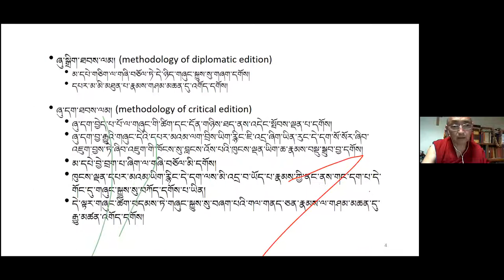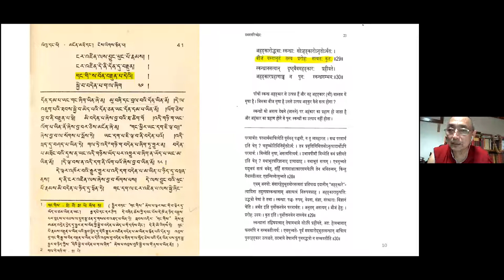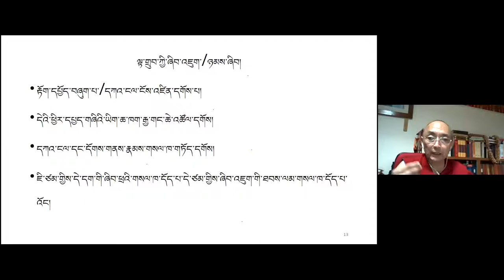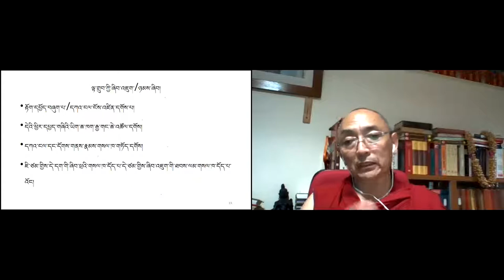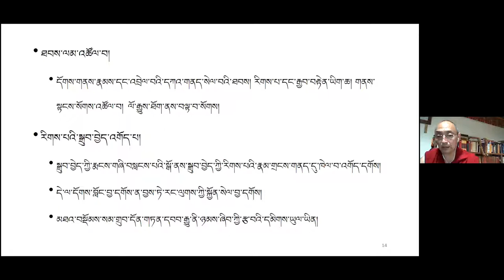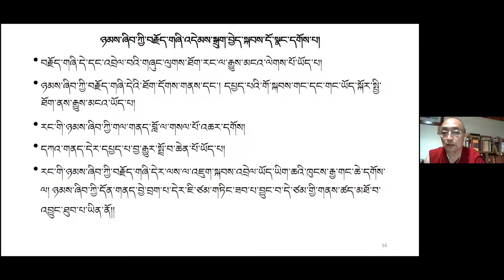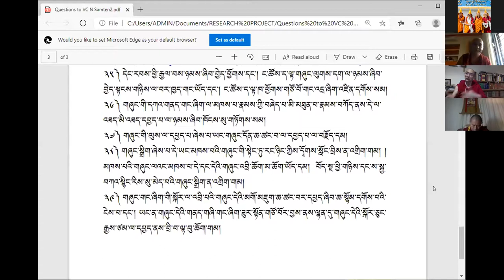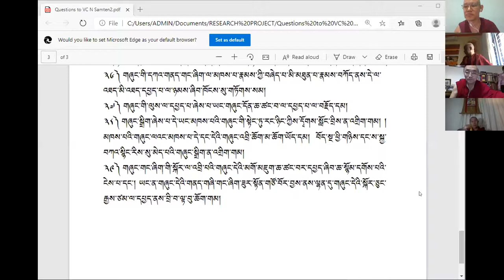Lecture on Research Training by Prof Ngawang Samten, VC, CUTS - Part II